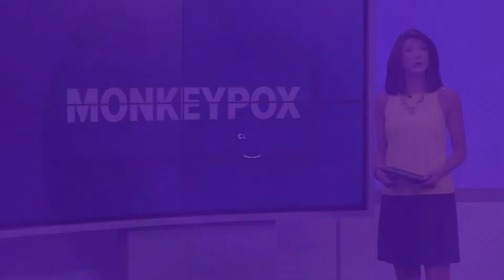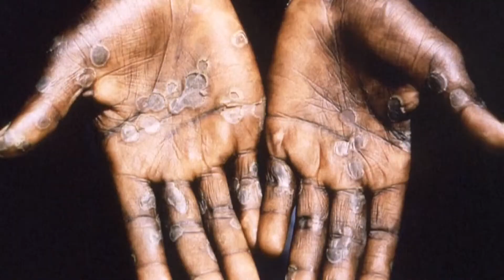Triad health officials break down testing and protection for monkeypox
Experts discussed who is eligible for a monkeypox test and who is eligible for a vaccine.

Some are seeking tests and vaccines from the Monkeypox virus in the Triad.

The WHO declared the virus a global health emergency last week. There have been thousands of cases confirmed in the U.S. No one has died.